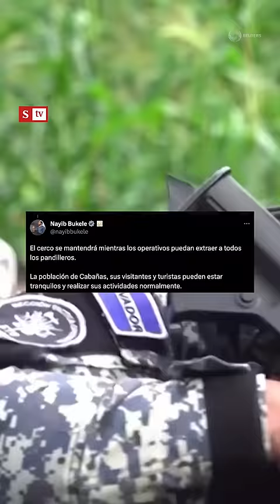Nayib Bukele creará un cerco militar en un departamento de El Salvador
Nayib Bukele anunció una nueva medida para su lucha contra los pandilleros de El Salvador, ahora piensa crear un cerco militar de 7.000 soldados y 1.000 policías en el departamento de Cabañas. Paola Vega tiene detalles.